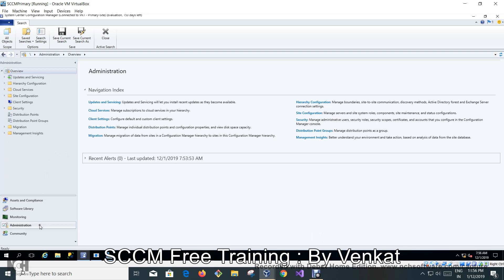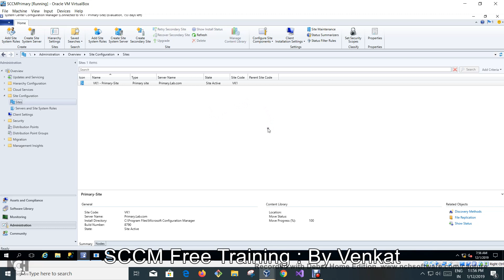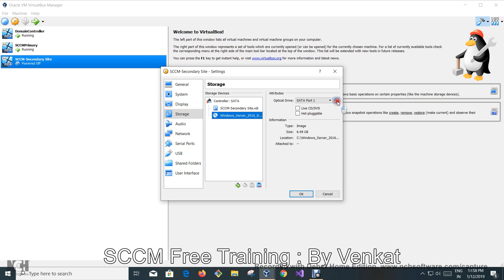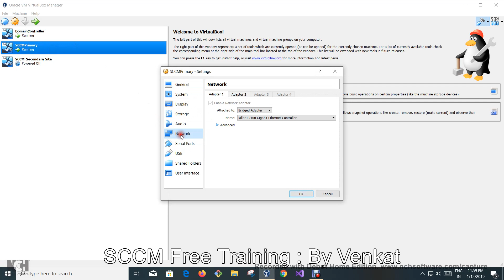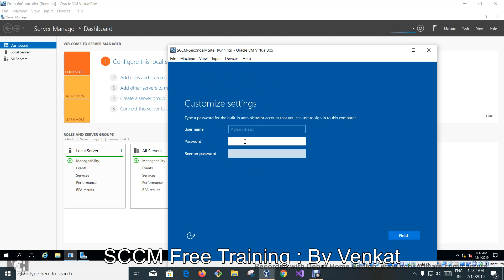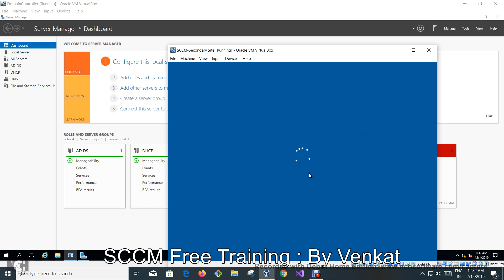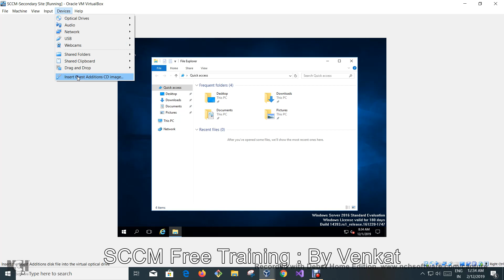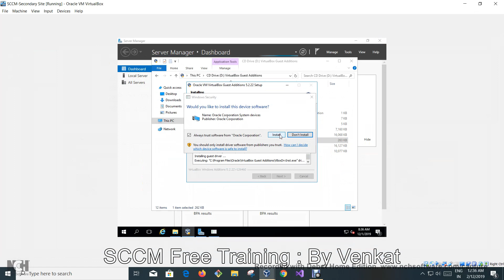Free Tutorials Part 1- How to install Sccm 1902 Secondary Site server - Creating VM 2016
From this step by step video series, we will understand how to install secondary site server using SCCM 1902 version.